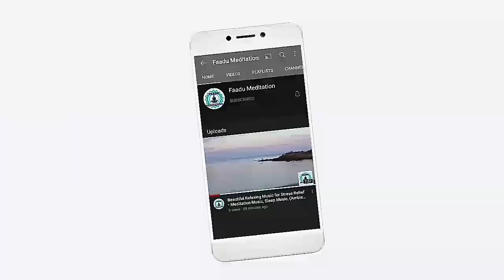Relaxing music, sleeping music, meditation music, study music, deep music for refreshing your mind.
Relaxing sleep music for deep sleeping and stress relief. Fall asleep to beautiful nature videos and use the relaxing music ("Flying" by Peder B. Helland) as sleeping music, soothing meditation music, relaxation music, study music and more. Beautiful relaxing music for stress relief, composed by Peder B. Helland. This instrumental music ("The Hidden Valley") works well as sleep music, ambient study music, meditation music or relaxation music.  This track is a part of Heal Insomnia album release and its prolonged into  20 min long ambience piece. Track consist of forest sound recording and special ambient music melody for ultimate relaxation experience. May this track be your new companion and habit to listen to before bedtime. Beautiful Relaxing Music, Peaceful Instrumental Music, "Celtic Mountain Highlands" By Tim Janis.  My instrumental music can help you find deep relaxation, relieve anxiety, and find peace. My music incorporates relaxing sounds of nature and features flute music, piano music, harp music, & violin music. I am a composer from Maine and created my channel as a place to visit, relax and find peace. In this video we listening to the Irish Flute, Penny Whistle on my Celtic music while traveling through Ireland, Scotland, beautiful forests and meadows. We hope you enjoy this video,
Peace and blessings Tim & Reno